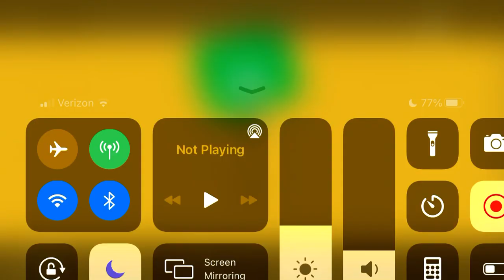Battle For Tree worst to best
This got me a lot of views last time so I’m doing it again